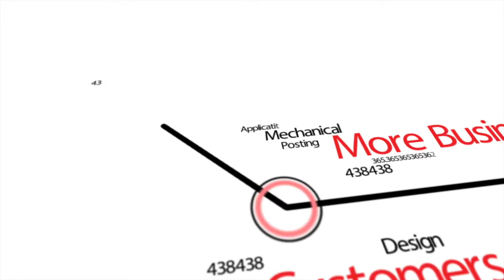ASKFaris Interview with Whitney Nicely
Learn How One Woman From East Tennessee Has Turned Her Passion For Real Estate into a Movement.

Whitney went from selling dump trucks to being a very successful real estate investor. Whitney Nicely is known throughout the south for her little pink signs that says Whitney Buys Houses!  Listen to why she explains that "All you need is Real Estate"